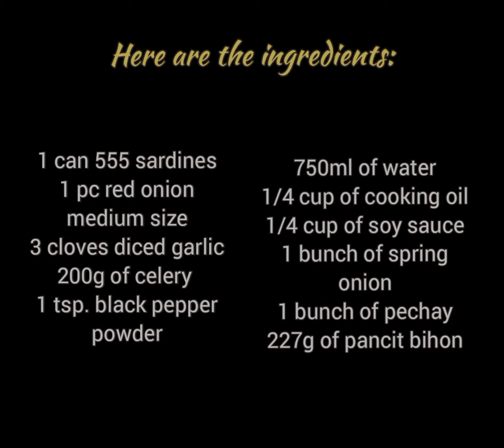Pancit bihon in tomato sardines | tipid ulam version